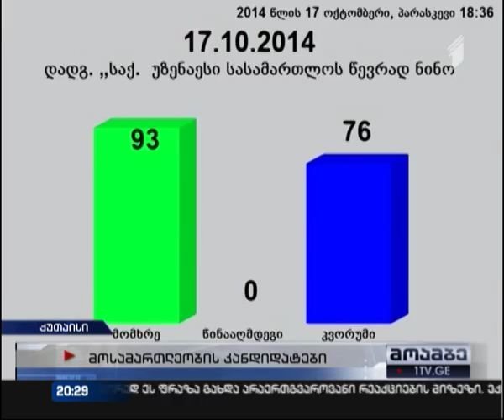პარლამენტის მიერ ერთხელ დაწუნებულ მოსამართლეობის კანდიდატებს, დეპუტატებმა მხარდაჭერა გამოუცხადეს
93 ხმა ნინო ბაქაქურს და 99 ხმა ზურაბ ძლიერიშვილს - ამ შედეგით დასრულდა კენჭისყრა, რომელზეც პრეზიდენტის მიერ წარდგენილი მოსამართლეობის კანდიდატების საკითხი იყო გატანილი.
რეგით მეორე კენჭისყრამდე, ორივე მათგანს საკომიტეტო მოსმენებზე კანონმდებლების მხარდაჭერა უკვე მიღებული ჰქონდათ. თუმცა ანალოგიური ვითარება იყო აგვისტოშიც, როდესაც, კომიტეტებზე მიღებული მხარდაჭერის მიუხედავად, პარლამენტმა ბაქაქურისა და ძლიერიშვილის კანდიდატურებს მხარი არ დაუჭირა. საკითხის ჩაგდების შემდეგ, გიორგი მარგველაშვილმა ცოტა ხნის წინ საკანონმდებლო ორგანოს უზენაესი სასამართლოს ვაკანტურ ადგილებზე ისევ ძველი კანდიდატურები წარუდგინა. უზენაესი სასამართლოს ახალი მოსამართლეები, მედიასთან უკვე საუბრობენ საკუთარ გეგმებზე და მთავარ ამოცანად დამოუკიდებელი და მიუკერძოებელი სასამართლო სისტემის შექმნას ასახელებენ.